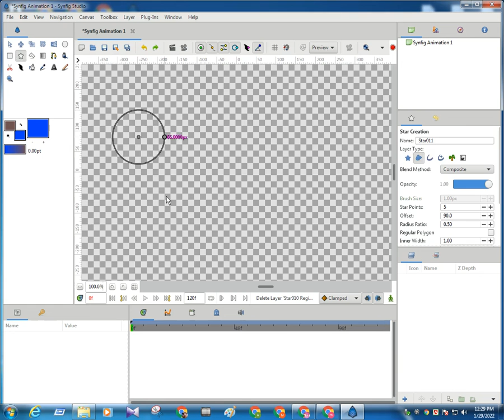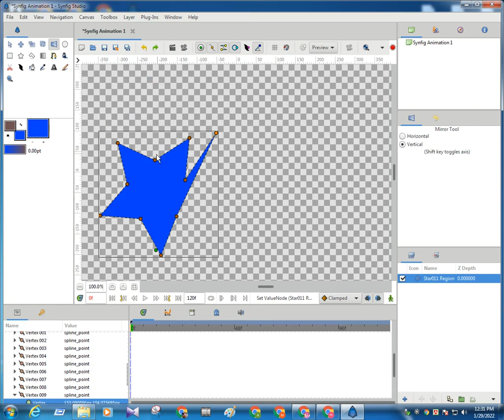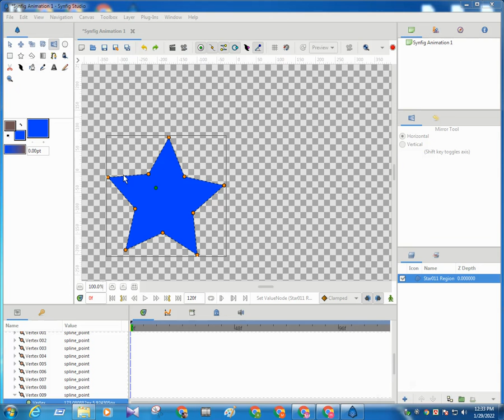2d animation full course in bangla - 2d animation for beginners 04 - Scale, Rotate, Mirror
এই ভিডিওটি বন্ধুদের সাথে শেয়ার করো, আর যেসব বন্ধুর এই ভিডিওটি কাজে লাগতে পারে তাদের ট্যাগ করো  🔥 👇

2d animation full course in bangla - 2d animation for beginners 04 - Scale, Rotate, Mirror

✔Welcome to "Tube Blaster" Channel.

✔I will always try to bring something good for you in this channel like science technology, application review, any tips and tricks. I will discuss in detail with you.

✔Below are my important links to take a look. ↙↙